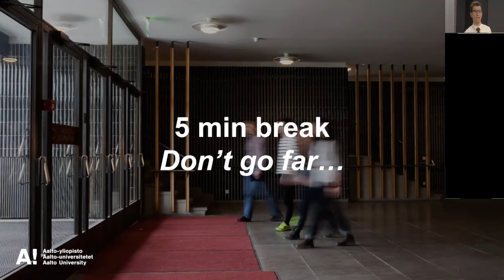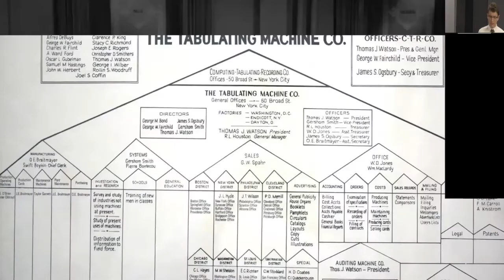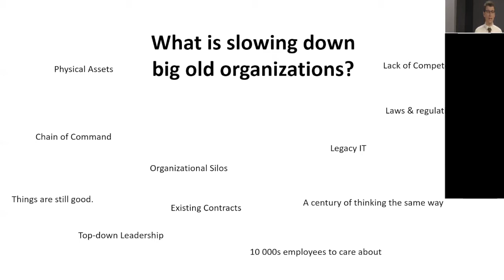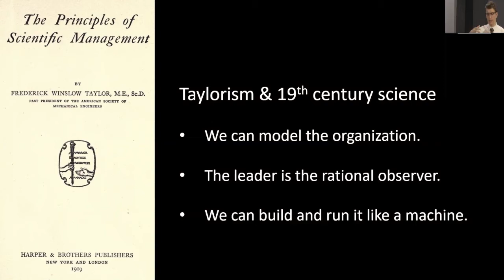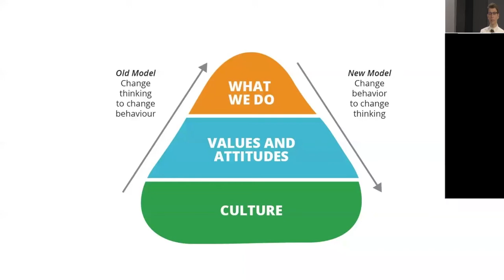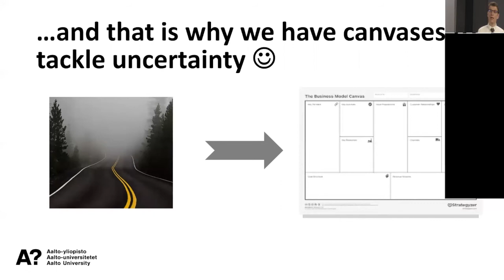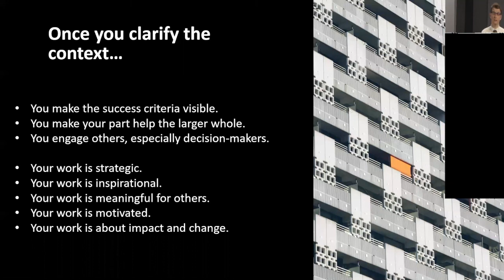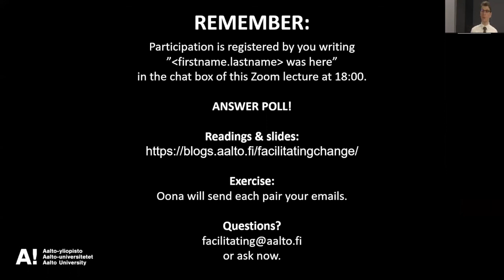Facilitating Change 2020, Lecture 1 Part 2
Facilitating Change -course 2020 lectured by Risto Sarvas and Jari Ylitalo from Aalto University.

Lecture 1 topic: Paradigms and the Uncertain Landscape

Cover Illustration of Lecture #1 by Nina Karlsson, Energy Coaching.